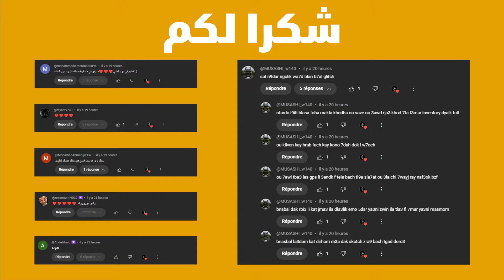أبناء الغابة : وجدت شيء رائع | Sons of the forest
ــــــــــــــــــــــــــــــــــــــــــــــ
قناتي الخاصة بالأغاني :

ــــــــــــــــــــــــــــــــــــــــــــــ